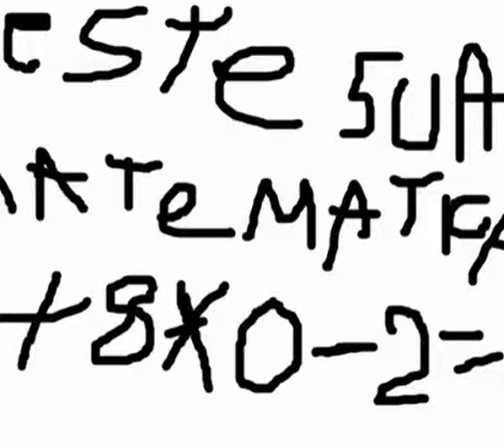teste sua mateca 7+8x0-2= se sabe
a resposta e
a-13
b-5
c-2
resposta e
b 5